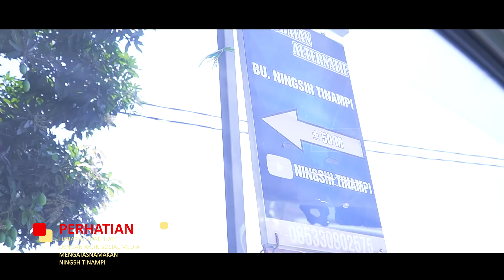SAMBUTAN HANGAT DARI ANAK ANAK SEKOLAH DASAR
CATATAN PENTING!